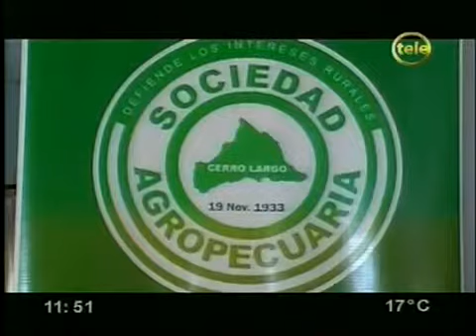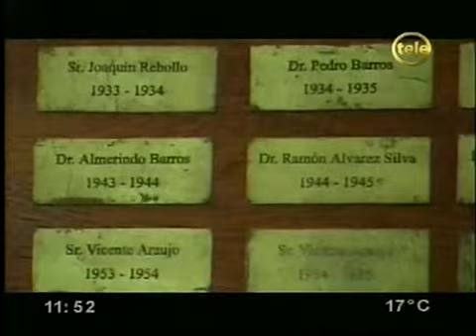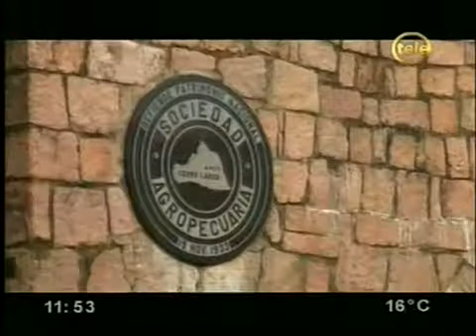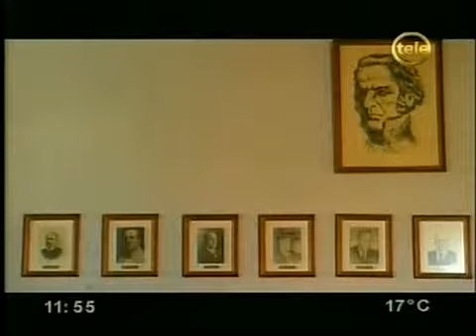Sociedad Agropecuaria de Cerro Largo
El 17, 18 y 19 de mayo se desarrollará el Congreso de la Federación Rural en Melo.
Americando visitó la sede de esta Sociedad y conversó con su presidente, el técnico agropecuario José Eduardo Lucas Cruz.

INFORMATE MÁS en los grupos de La Academia, cada tema en un grupo y todos útiles. Consultame